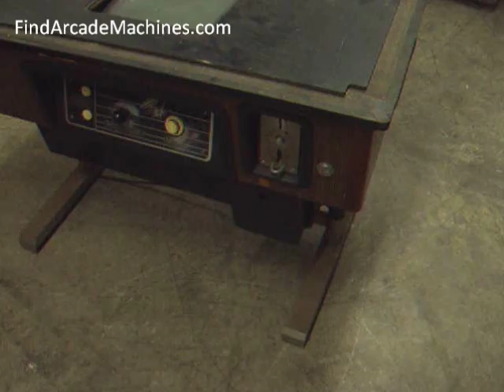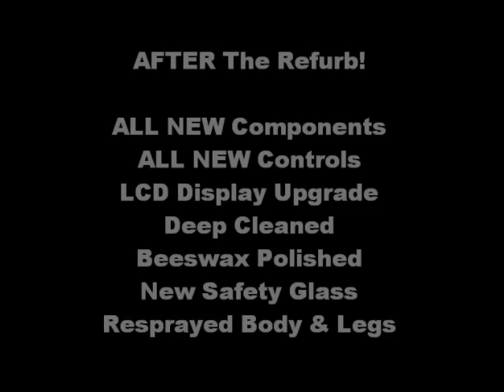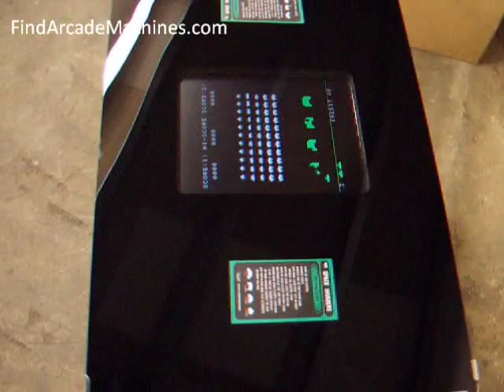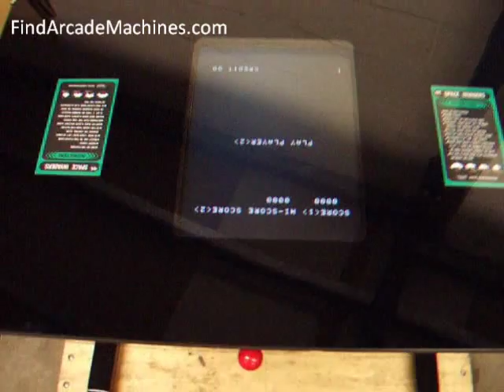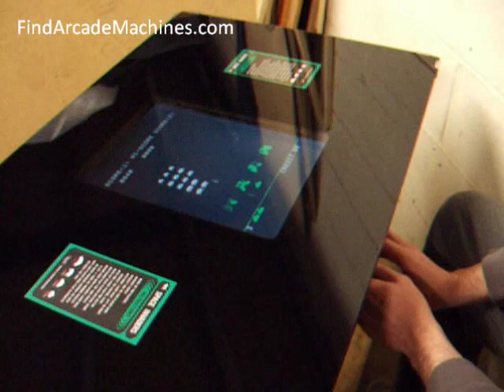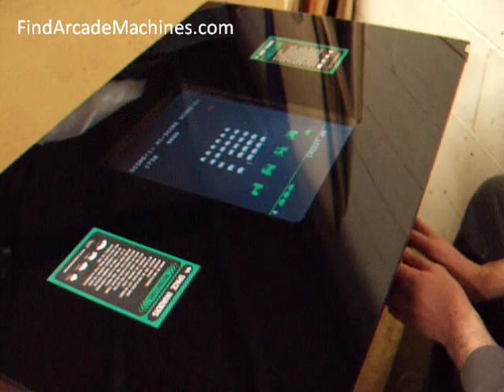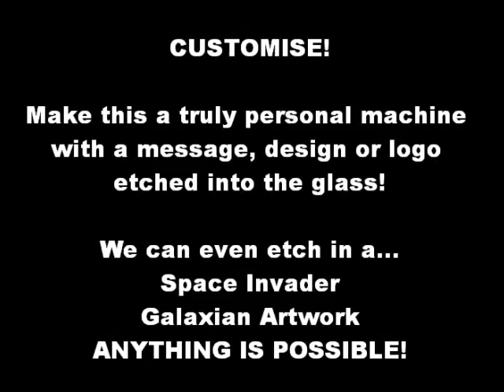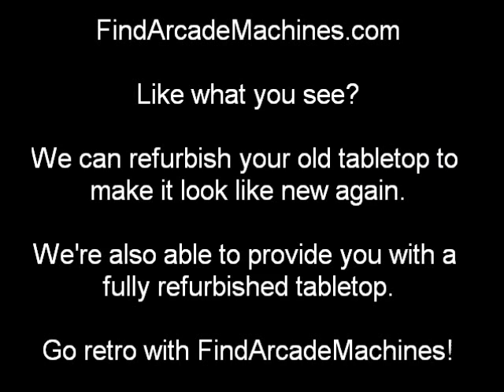Refurbished Taito Tabletop Arcade Machine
Shocking before pictures followed by glorious after pictures! More shocking than a weightloss infomercial!